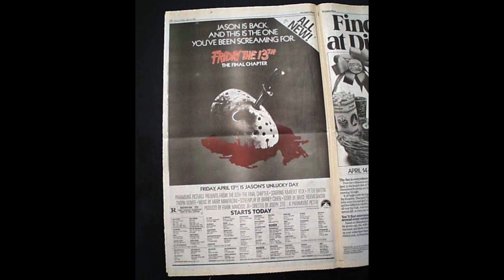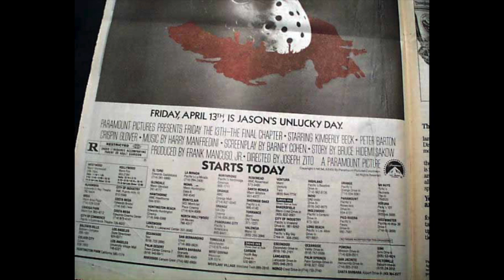Top 10 Horror Films of 1984